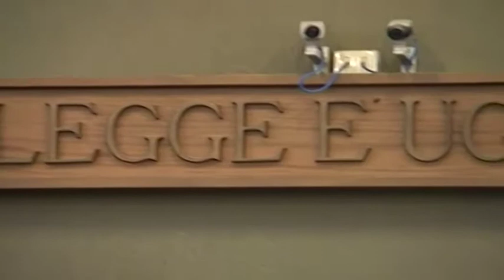Strage del Bus, arrivano le prime richieste di condanna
Strage bus. Il Pm Annecchini ha chiesto 12 anni di reclusione per il proprietario del bus.9 anni per Ceriola e 6 per Saulino, entrambi dipendenti della motorizzazione di Napoli